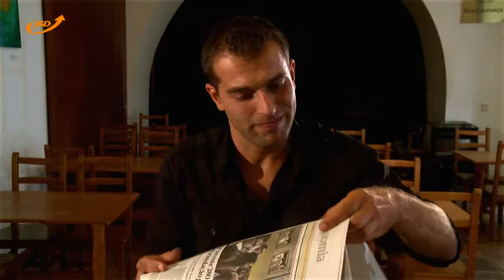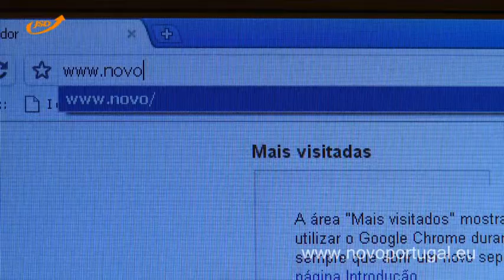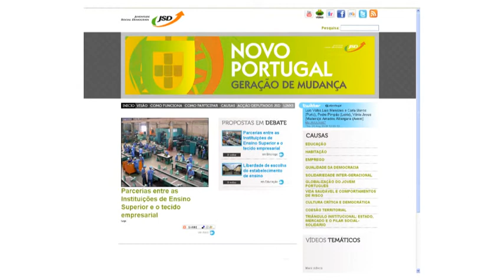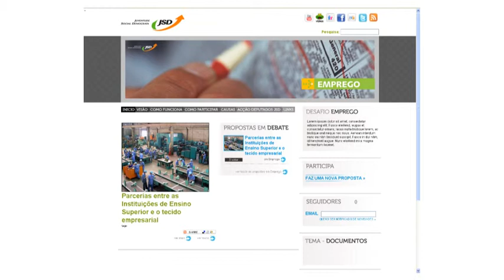Falar e Facil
JSD - Juventude Social Democrata
year: 2009

These ads were part of the JSD campaign for Portugal's parliamentary elections, held on September 27, 2009. JSD is the youth organization that belongs to the liberal-centrist Social Democratic Party (PSD).
The starting point was the fact that voter apathy is a problem Portugal has, especially when it comes to young people. Directed to young people (in particular those who feel disconnected or disenfranchised with politics) and aiming to get them to vote in parliamentary elections and to participate more in politics, these videos use a strong and clear message, persuading them to have an active role in society, engaging with them on a rational argumentative level and to show why exactly their voice matters. The slogans we created are:
1st video : "A new generation of politicians is born"
2nd video: "If talking is easy, make yourself be heard"

For both videos, I wrote the scripts, directed and did the editing and post-production.

Note: The relation between me and JSD is strictly professional and does not represent my political preferences.